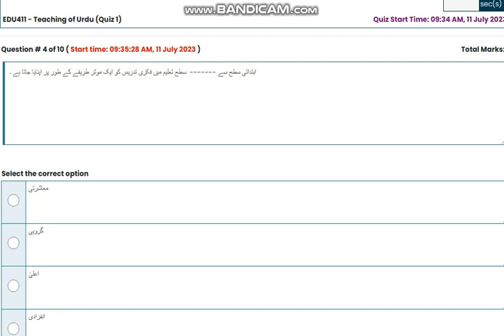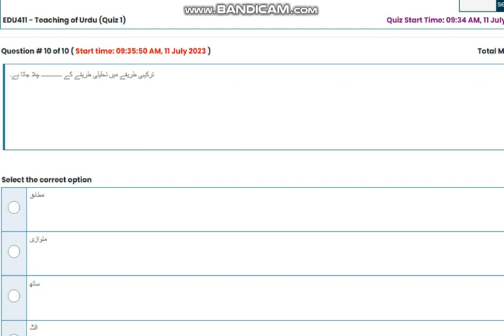EDU411 Teaching Of Urdu Quiz 1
EDU411TeachingOfUrduQuiz1